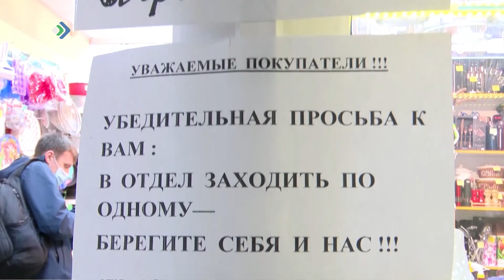В России заработала интерактивная карта ковид-ограничений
Совместный проект автономных некоммерческих организаций "Диалог" и "Национальные приоритеты" реализован на сайте стопкоранавирус.рф. За еженедельное обновление информации отвечают Центры управления регионами. На карте указаны правила работы общепита, торговых центров, получения госуслуг, работы транспорта, и другие региональные нормы.